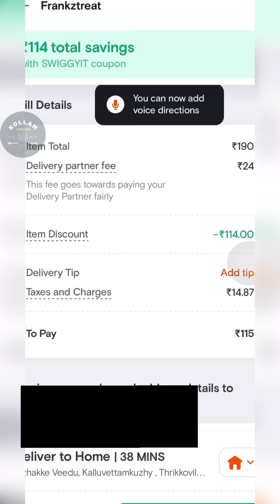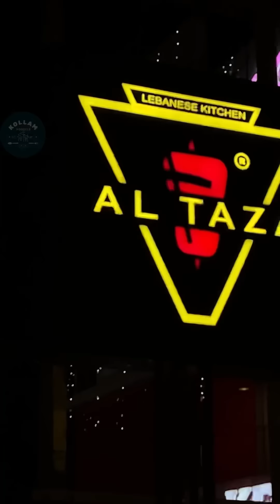💢വെറും110 ₹രൂപക്ക് ഈ ബർഗർ നിങ്ങടെ വീട്ടിൽ എത്തും |😳കൂടെ Impala യിലെ ചിക്കൻ ബിരിയാണി| Falafel roll